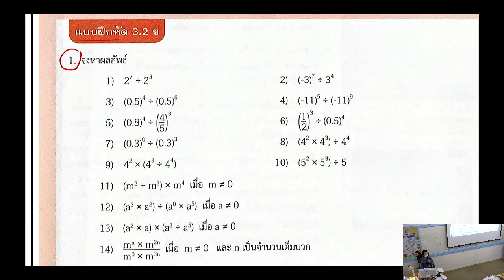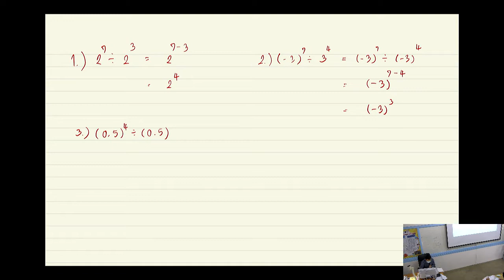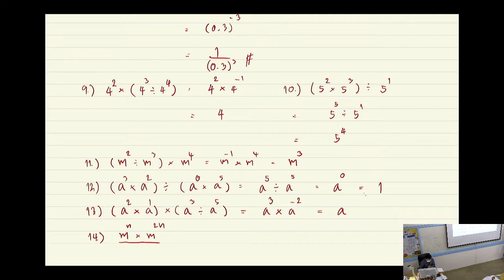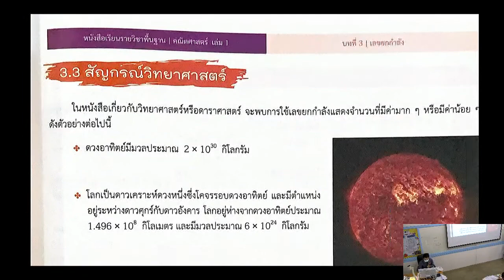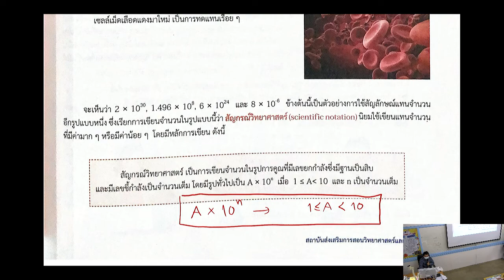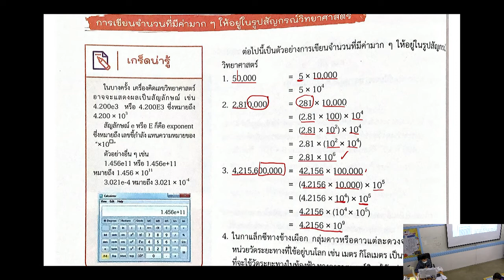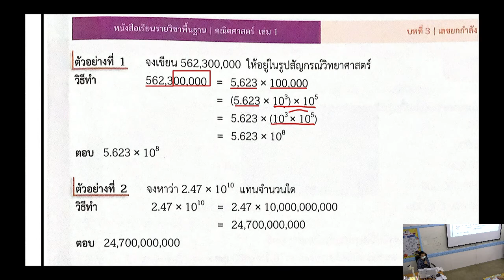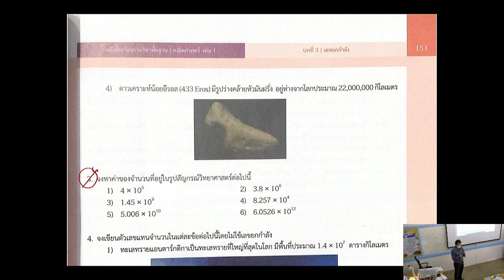2022 08 03วิชาคณิตศาสตร์